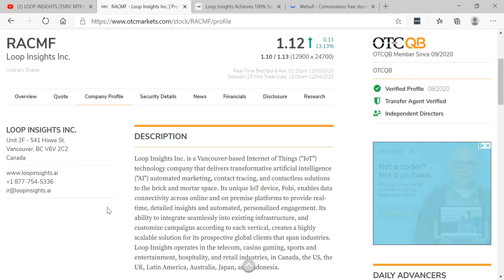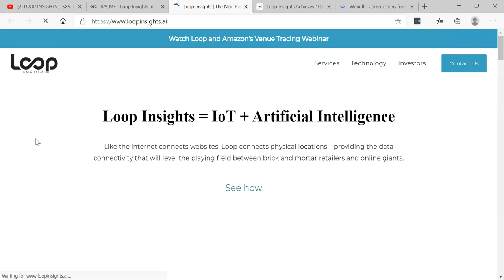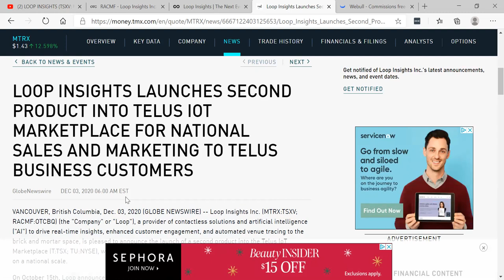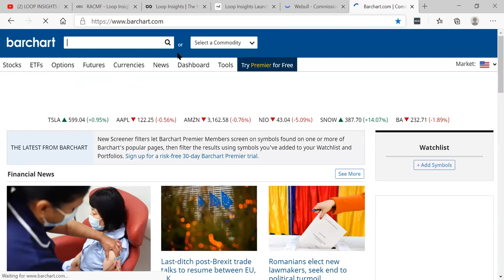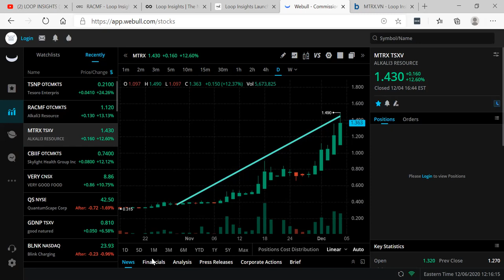Loop Insights (MTRX:TSXV; RACMF:OTCBQ) - Telus (T:TSX; TU:NYSE)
Loop Insights (MTRX:TSXV; RACMF:OTCBQ) - Telus (T:TSX; TU:NYSE) - RICH TV LIVE - DECEMBER 6, 2020 - Loop Insights is up over 2700% since my initial video - Loop Insights Inc. (MTRX:TSXV; RACMF:OTCBQ) (the "Company" or "Loop"), a provider of contactless solutions and artificial intelligence ("AI") to drive real-time insights, enhanced customer engagement, and automated venue tracing to the brick and mortar space, is pleased to announce the launch of a second product into the Telus IoT Marketplace (T:TSX; TU:NYSE), which will serve to significantly expand Loop's sales distribution channels on a national scale.
On October 15th, Loop announced the significant milestone of having been accepted into the TELUS IoT Marketplace . The Company's first product accepted into the IoT Marketplace was our venue tracing service, which has received significant exposure to many of TELUS's largest customers and significant ongoing discussions with them. The third-party validation that came with this acceptance has been instrumental in Loop's venue tracing discussions with large corporate customers worldwide.

LOOP'S SECOND PRODUCT IS ITS INSIGHTS SERVICE AND ARTIFICIAL INTELLIGENCE INSIGHTS PORTAL USED IN PILOT ACROSS 3 TELUS FLAGSHIP RETAIL LOCATIONS

On September 17th, Loop announced an agreement with TELUS to conduct a 90-day proof of concept pilot across TELUS's three flagship corporate retail locations in British Columbia.

TELUS deployed Loop's Insights service, which consists of our IoT Fobi device, Loop Cloud API, and AI Insights Portal to test and leverage its automated marketing capabilities. Connected between the printer and point of sale, Loop's Fobi device's real-time capabilities are driven by Artificial Intelligence to enhance the shopping experience.

The first goal of the Pilot, assuming a successful completion, was for Loop to achieve exponential scale through a channel reseller distribution partnership for our Insights service with TELUS, which has now been achieved. This acceptance into the TELUS IoT Marketplace provides Loop with national sales and marketing exposure to TELUS business customers. As a result of this announcement, TELUS will generate creditable third-party validation and credibility for our go-to-market strategy.

Loop Insights CEO Rob Anson stated, "To be recognized by TELUS for our now second IoT product designation into their IoT Marketplace is of huge significance given the fact they are clearly one of the most advanced IoT solutions providers in the world. Their sales and marketing support will be invaluable in commercializing and distributing our technology to TELUS customers across Canada, as will their third party validation by providing us with even greater strength when speaking to potential IoT customers around the world."